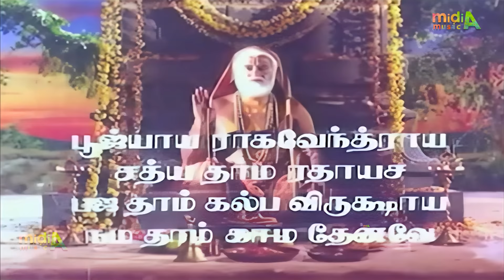Azhaikiran Madhavan Song - அழைக்கிறான் மாதவன் | 4K Video Song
Azhaikiran Madhavan Aanirai Song Lines (Lyrics) In Tamil & English:
அழைக்கிறான் மாதவன் ஆநிரை மேய்த்தவன்
மணிமுடியும் மயில் இறகும்
எதிர் வரவும் துதி புரிந்தேன்
மாதவா கேசவா ஸ்ரீதரா ஓம்

தேடினேன் தேவதேவா தாமரைப் பாதமே
வாடினேன் வாசுதேவா வந்தது நேரமே
ஞான வாசல் நாடினேன்!
வேத கானம் பாடினேன்!
கால காலம் நானுனை! (தேடினேன்)

காதில் நான் கேட்டது வேணு கானாம்ருதம்
கண்ணில் நான் கண்டது கண்ணன் பிருந்தாவனம்!
மாயனே நேயனே மாசில்லாத தூயனே!
ஆத்ம ஞானம் அடைந்த பின்னும்…… (தேடினேன்)

குருவே சரணம்! குருவே சரணம்!
ராகவேந்திரா ஸ்ரீராகவேந்திரா
ராகவேந்திரா ஸ்ரீராகவேந்திரா

ஞானத் திருமேனி காண வர வேண்டுமே!
சீதப் பூவண்ணப் பாதம் தொழ வேண்டுமே!
பக்தன் வரும்போது பாதைத் தடையானதேன்?
காட்டுப் பெருவெள்ளம் ஆற்றில் உருவானதேன்?

தாயாகித் தயை செய்யும் தேவா!
தடை நீங்க அருள் செய்ய வாவா!
நான் செய்த பாவம், யார் தீர்க்கக் கூடும்?
நீ வாழும் இடம்வந்து, நான் சேர வேண்டும்!

ராகவேந்திரா ஸ்ரீராகவேந்திரா
ராகவேந்திரா ஸ்ரீராகவேந்திரா

ராகவேந்திர ராகவேந்திர ராகவா! – குரு
ராகவேந்திர ராகவேந்திர ராகவா!
ராகவா! ராகவா! ராகவா! ராகவா!